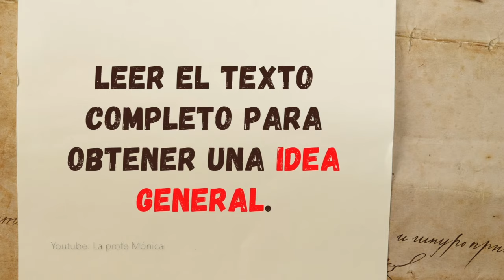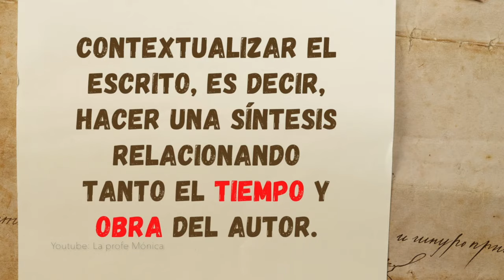7 ESTRATEGIAS PARA ANALIZAR UN TEXTO - lectura crítica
¡Hola! En ocasiones se nos dificulta un poco comprender un texto porque no sabemos cómo empezar. Aquí te regalo unas estrategias de comprensión paso a paso. ¡Bienvenido!